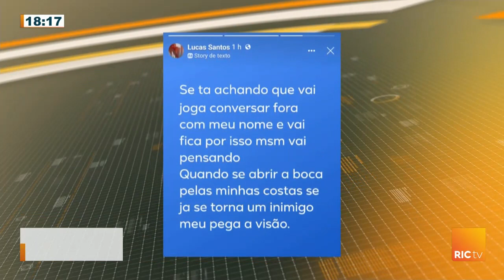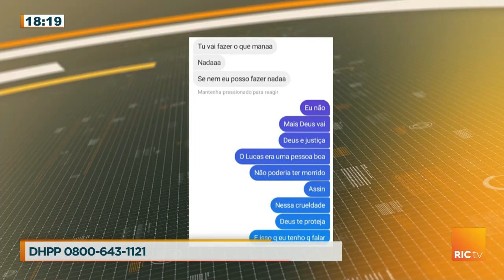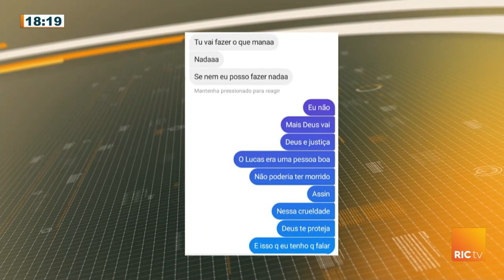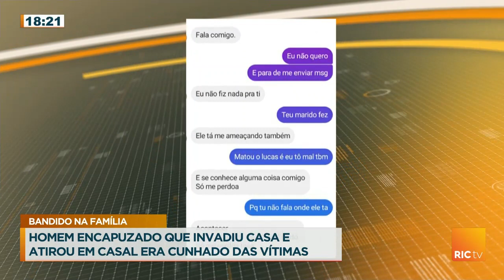Homem encapuzado que invadiu casa e atirou em casal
O bandido teria invadido a casa do casal, que são seus cunhados, e atirado nos dois. Ele pensou que teria matado os dois, mas os dois sobreviveram e relataram à polícia. Ele estava revoltado depois que a cunhada aconselhou a esposa dele a acabar com o casamento.